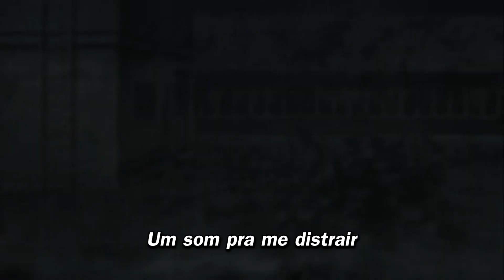TOKYO GHOUL: RE - Encerramento em Português (Half) - Nato Vieira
Original por: Queen Bee
Anime: Tokyo Ghoul: re

Mixagem / Backing vocal: Nato Vieira
Instrumental: @Curserino

LETRA

H-A-L-F

O meu inglês é meia-boca
Eu adoro dançar e sorrir
Amo um drama, não vou mentir

É que ser saudável, já ajuda
No carro, eu gosto de ouvir
Um som pra me distrair

Começarei a seguir meu próprio coração
Devo fazer perguntas como "quem sou"?

Eu me sinto em teste aqui, e há sempre algo errado
Será que Deus algum dia já me notou?

Vou atender os meus anseios, e já!
Sem me importar, sem me importar
As luzes vão focar em mim

Nunca pensei que eu fosse metade
De algo mais, de algo mais...
As luzes eu tocarei!